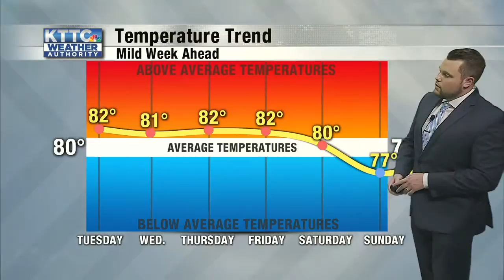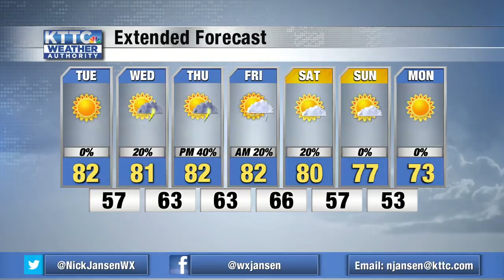Isolated showers possible this week